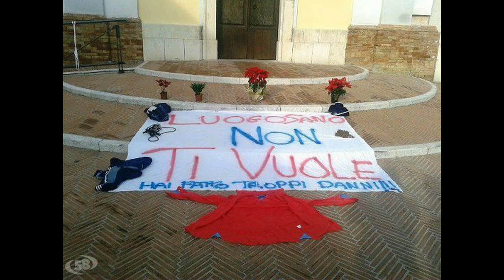Luogosano (AV ) l'amministratore della parrocchia fa tagliare il portone di circa 2 secoli. parte 2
Luogosano (av)